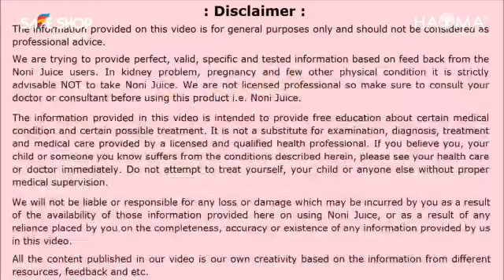Noni health drink || Direct selling product || Safe shop